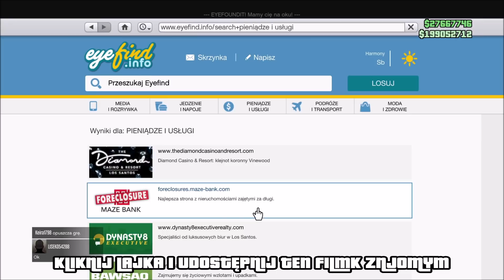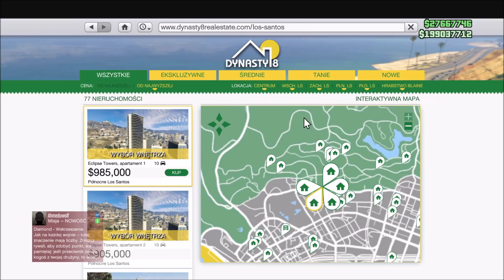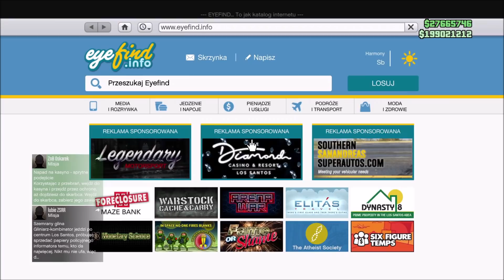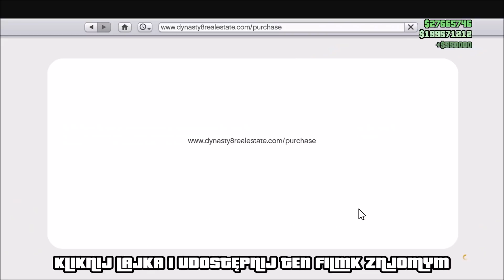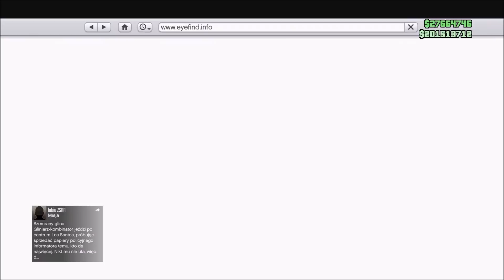WYJDZIE KAŻDEMU 2,5MILIONA W 2MIN W 2KROKACH GTA 5 GLITCH Z GARAŻAMI SOLO GLITCH NA KASE GTA 5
ZOSTAW LAJKA I NAPISZ W KOMĘTARZU CO CHCIAŁBYŚ ZOBACZYĆ W KOLEJNYM ODCINKU.

ELO WITAM OGLĄDAJĄCYCH MAM DLA WAS KOLEJNY NIESAMOWITY FILMIK Z GTA 5.

TANIE GIERKI WSZYSTKIE NOWOŚCI SUBSKRYPCJE PS4 XBOX I PC PREPAYDCARD AKCESORIA